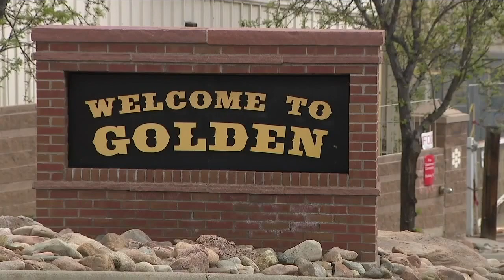Community meeting Monday night for Golden to discuss 32-hour work week for police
Golden's Police Department is planning to try out a four-day, 32-hour work week, starting in July.